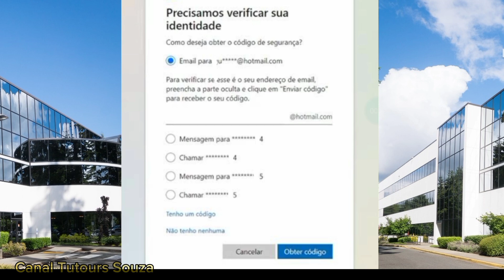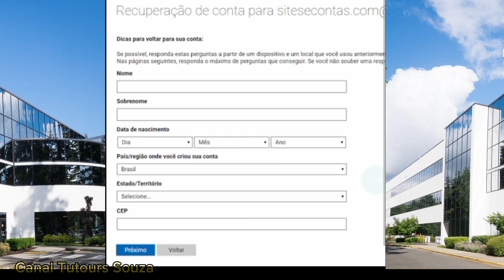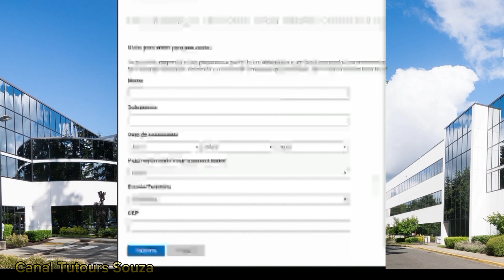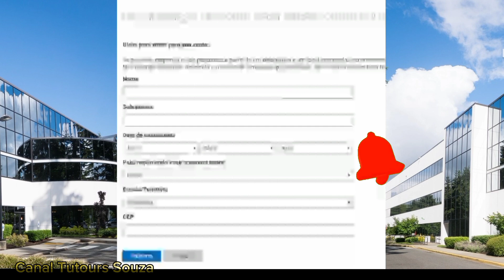(SECRETO)Como Recuperar Conta Hotmail Outlook Microsoft Rápido 2024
Como Recuperar Conta Hotmail Outlook Microsoft Rápido 2024
Neste vídeo eu vou explicar sobre como recuperar conta Hotmail Outlook Microsoft rápido 2024 é um tutorial bem simples e espero que vocês assistam até o final para entender bem esse vídeo e assim conseguir recuperar sua conta Hotmail Outlook Microsoft bem rápido.

Se você manter as suas informações cadastrais atualizadas fica bem simples que você conseguir recuperar sua conta Hotmail Outlook Microsoft porque você vai recebeu um código em um e-mail cadastrado o número de telefone cadastrado é só você pegar o código que você já vai redefinir a sua senha e recuperar sua conta Hotmail Outlook Microsoft bem rápido agora se você não tem mais acesso a essas informações de cadastro você será redirecionado para um formulário onde vão acontecer perguntas e você tem que ter respostas para aquelas perguntas Essa é a grande importância de manter o seu cadastro atualizado porque pelo primeiro método é bem mais simples e recuperar sua conta Hotmail Outlook Microsoft já pelo formulário é um pouco mais difícil.

Espero que você tenha assistido todo o vídeo tenha entendido é o melhor que você tenha conseguido recuperar sua conta Hotmail Outlook da Microsoft bem rápido